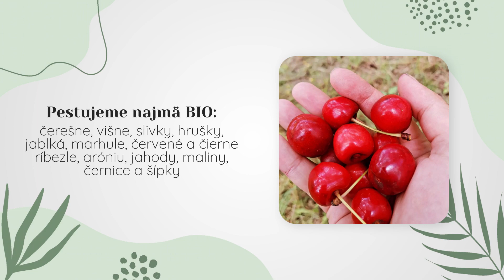Ovosad Myjava – pestovanie BIOovocia, samozber ovocia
Ovosad Myjava prináša na váš stôl ovocie plné chuti.